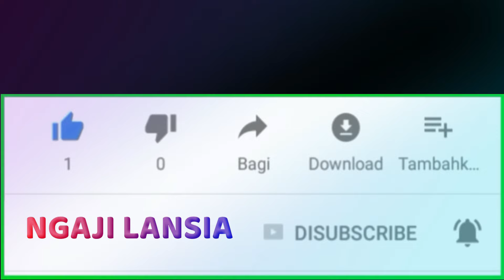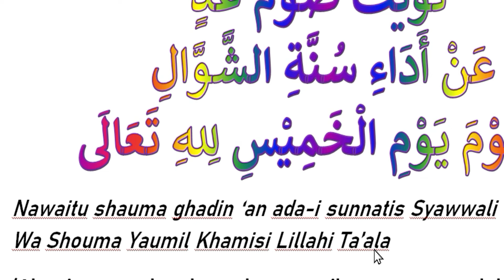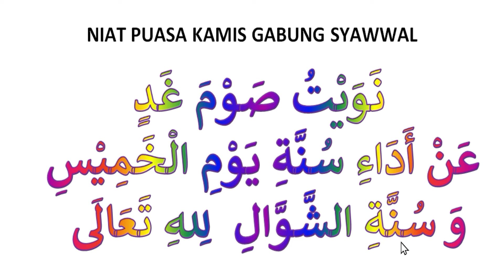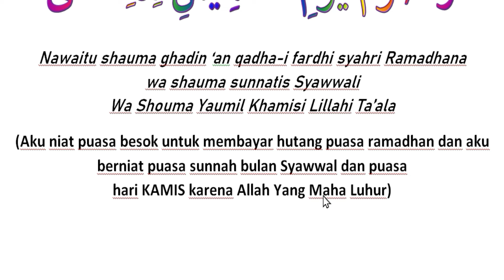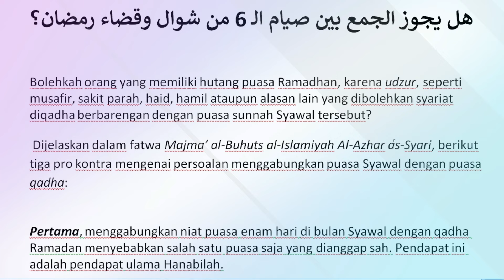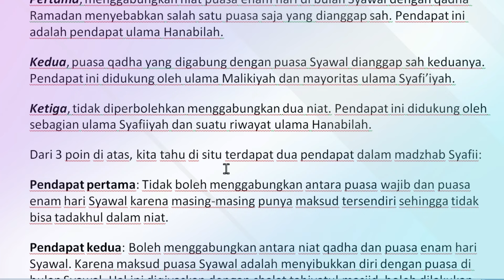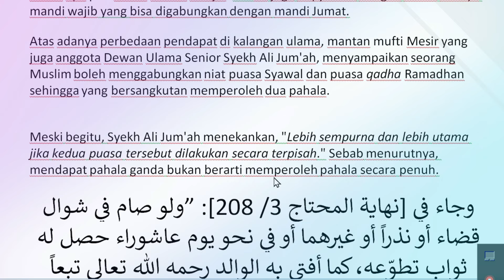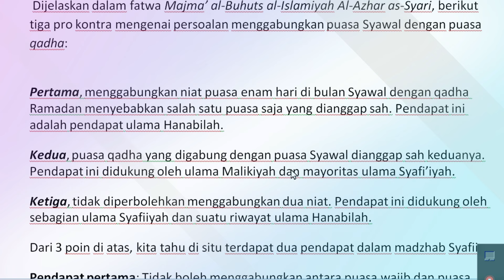GABUNG NIAT doa PUASA SYAWAL dengan Niat Puasa KAMIS Sekaligus Qadha / Bayar Hutang RamadhaN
ngaji lansia
NGAJI MANULA
ngaji versi lansia
niat puasa syawal sekaligus bayar hutang
 niat puasa syawal
 niat puasa 6 di bulan syawal
 niat puasa enam dan puasa ganti serentak
 puasa syawal atau bayar hutang dulu
 niat puasa qadha ramadhan
 niat puasa bayar hutang puasa ramadhan
 niat puasa enam
 niat puasa 6 dibulan syawal
 niat puasa ganti
 niat puasa syawal 6 hari
 niat puasa
 niat puasa qadha di bulan syawal
 niat puasa senin kamis
 niat qadha puasa ramadhan
 puasa sunnah syawal
 niat puasa senin kamis sekaligus membayar hutang puasa ramadhan
 niat puasa sunnah syawal
 puasa syawal
 bacaan niat puasa syawal
 niat bayar puasa ramadhan
 niat puasa 6
 niat puasa qadha dan puasa sunnah
 niat puasa ramadhan
 bacaan niat puasa syawal sekaligus bayar hutang
 doa niat puasa syawal
 niat puasa bulan syawal
 niat puasa qadha dan puasa syawal
 niat puasa syawal dan qadha ramadhan
 niat qadha puasa ramadhan di bulan syawal
 puasa qadha digabung dengan puasa sunnah
 doa bayar hutang puasa ramadhan
 doa membayar hutang puasa ramadhan
 doa niat puasa syawal sekaligus bayar hutang
 doa puasa bayar hutang bulan ramadhan
 doa puasa enam bulan syawal
 doa puasa syawal 6 hari
 niat ganti puasa
 niat ganti puasa ramadhan karena haid
 niat ngodo puasa bulan ramadhan
 niat puasa di bulan syawal
 niat puasa kodoan bulan ramadhan
 niat puasa qadha
 niat puasa sawal
 niat puasa sunat enam syawal
 niat puasa syawal sekaligus bayar hutang puasa ramadhan
 puasa syawal berapa hari

 niat puasa syawal
niat puasa ganti
niat qodho puasa ramadhan
niat mengqodho puasa ramadhan
niat mengganti puasa ramadhan
niat membayar puasa ramadhan
niat ganti puasa ramadhan
niat bayar hutang puasa ramadhan
bacaan niat bayar hutang puasa ramadhan
bacaan niat bayar puasa ramadhan
bacaan niat qadha puasa ramadhan
cara niat puasa qadha ramadhan
niat hutang puasa ramadhan
niat puasa qadha ramadhan dan puasa sunnah
doa qadha puasa ramadhan
niat puasa qadha
niat qodho puasa ramadhan di bulan syawal
niat untuk mengganti puasa ramadhan
bacaan niat mengganti puasa ramadhan
cara niat puasa ganti
cara niat qodho puasa ramadhan
doa niat bayar puasa ramadhan
niat ganti puasa
niat mengqadha puasa ramadhan
niat puasa bayar hutang
niat puasa ganti bulan ramadhan
niat puasa ngodo bulan ramadhan
niat puasa qadha dan sunat
niat puasa qadha di hari senin kamis
niat puasa qadha ramadhan digabung puasa senin kamis
niat puasa syawal
niat puasa sunat sawal